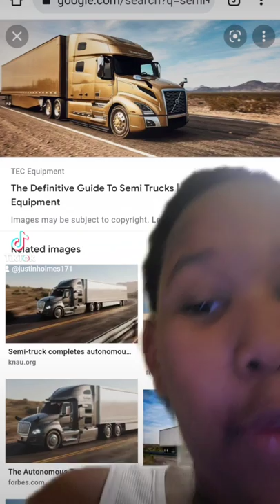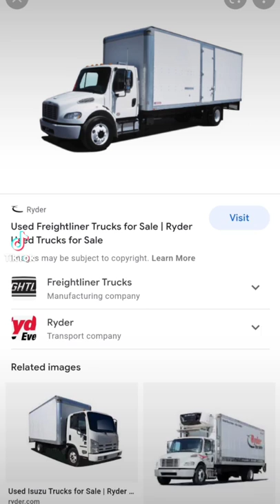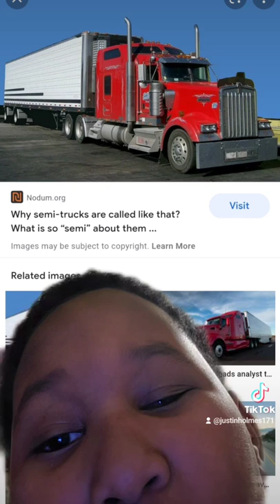February 20, 2022